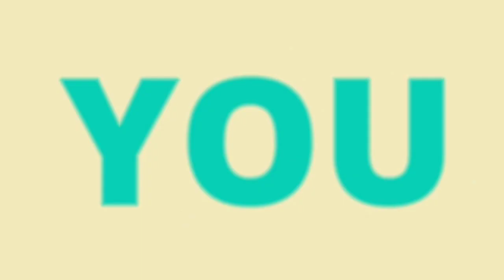How to Draw BLOOD DONATION Colouring Easy Drawing || Donate Blood help Someone Drawing Poster Ideas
I hope you are all doing well. I prepared this painting tutorial for all Art lovers.

In this Video I'm show you How to Draw BLOOD DONATION Drawing For Beginners (Step By Step)

How to draw BLOOD DONATION Colouring Easy Drawing for kids step by step,